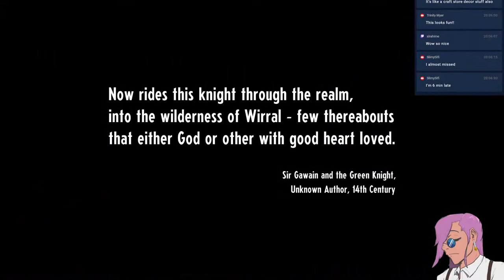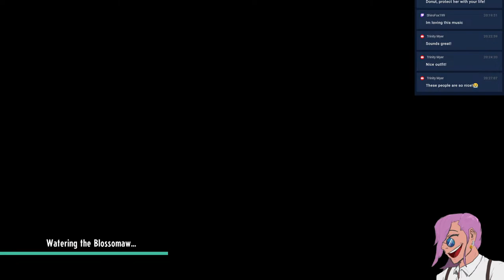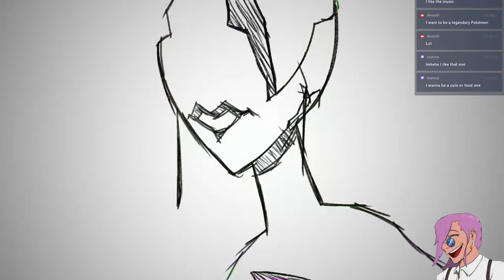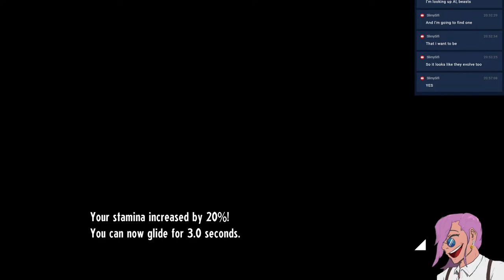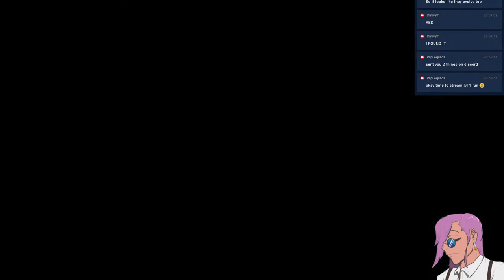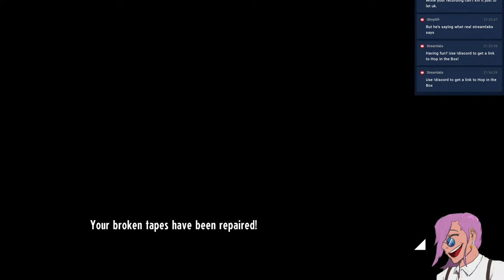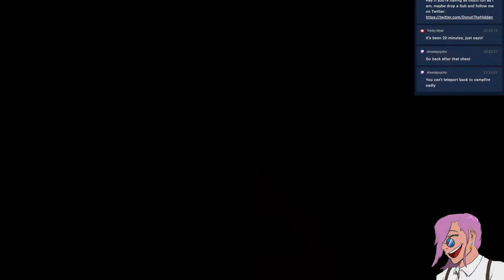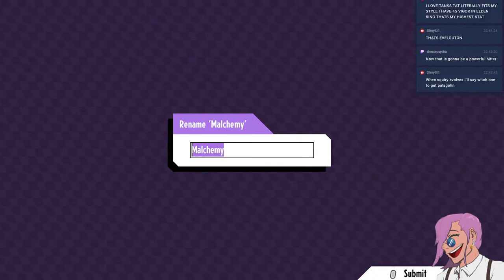Jam to the Beat(down)! | Cassette Beasts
Note Livestreams on Youtube have a 5-10 second delay.  For less delay swing by the Twitch side!

I have seen bits and pieces of this game and it's been something I really wanted to get a chance to take a look at!  I love RPG style games and this one had a couple interesting gimmicks that I wanted to take a look at so let's see what jams we find here!

Hi, I'm Donut and I stream every Monday and Wednesday at PM PST both here on Youtube and on Twitch!  We also have a Discord I like to hang out in!

Credit for Assets below

Vaporwave Overlay
Freya Amari

Stream BGM by Coffee Run

Songs
Sunset City
Ghost Parade
Dynasties
Starfall
Little Spirits

Ending Screen BGM by Coffee Run & Stream Cafe

Cinnamon Latte by Coffee Run & Stream Cafe
Coffee Run httpstwitter.comitscoffeerun
Stream Cafe httpstwitter.comstreamcafemusic